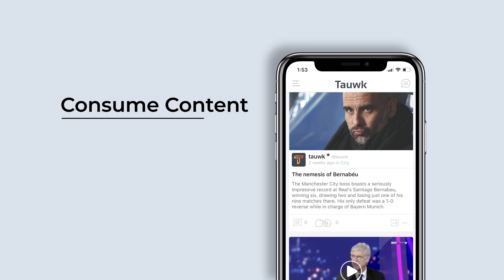tauwtauwk final revision 2 nazam A 1